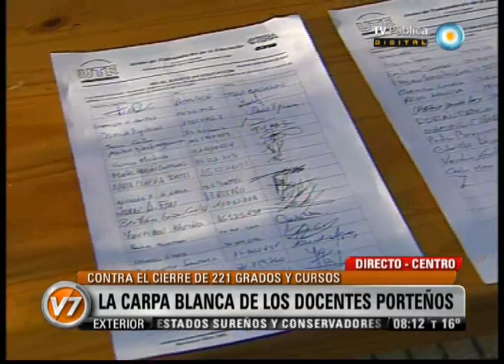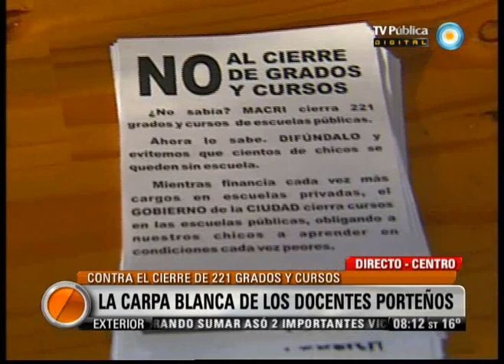Visión Siete: Macri tiene su carpa blanca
La titular de CTERA, Stella Maldonado, consideró que el cierre de 221 grados y cursos en las escuelas porteñas dispuesto por el gobierno de la Ciudad "es un ajuste en Educación" y sostuvo que "afecta intereses concretos de familias y estudiantes al fusionar cursos con una cantidad importante de alumnos". Emitido por Visión Siete, noticiero de la TV Pública argentina, el miércoles 14 de marzo de 2012.